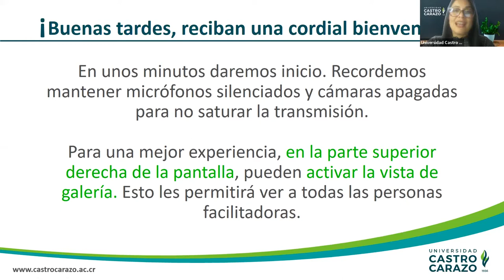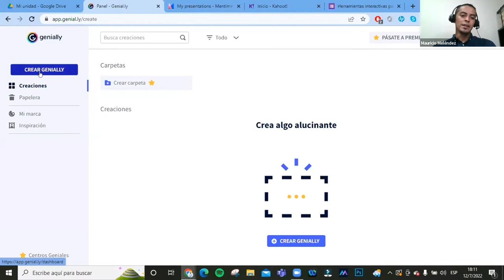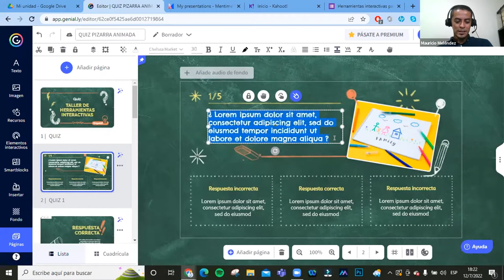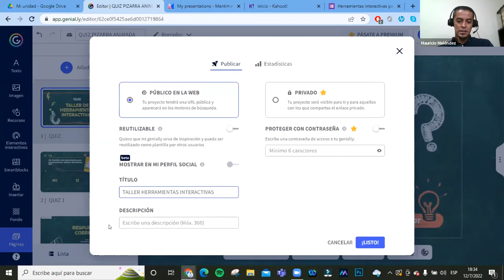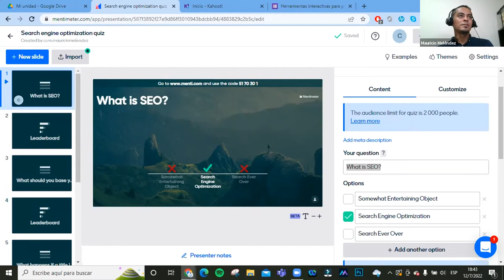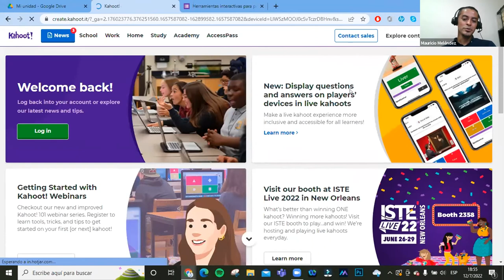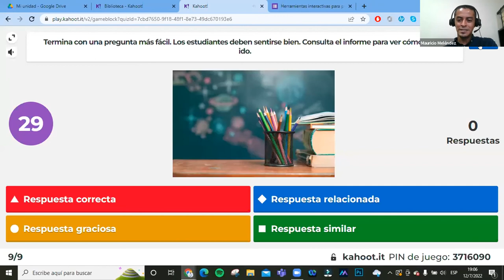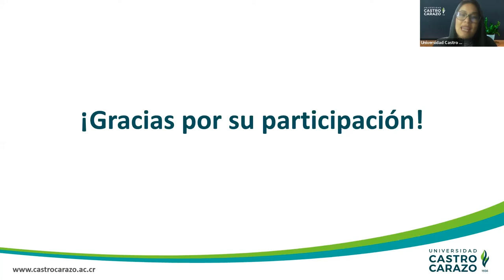Taller: Herramientas interactivas para presentaciones extraordinarias.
Existe todo un mundo más allá de PowerPoint. Te invitamos a descubrirlo y conocer herramientas interactivas que te permitan realizar presentaciones extraordinarias.